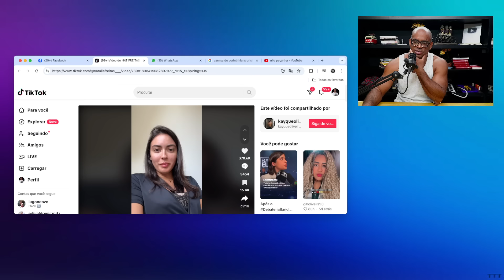BLOGUEIRINHA ENSINA H0MENS A SEREM H0MENS DE VERDADE